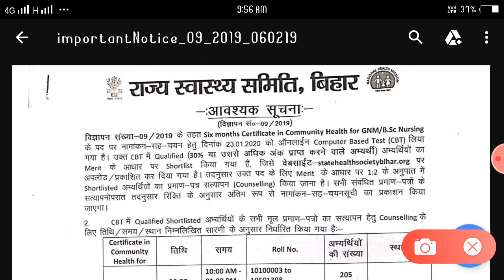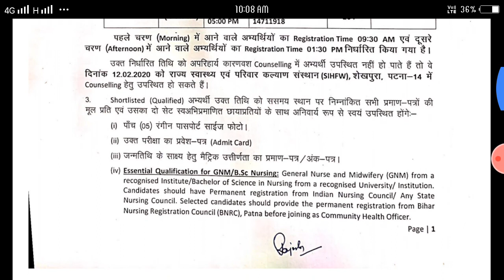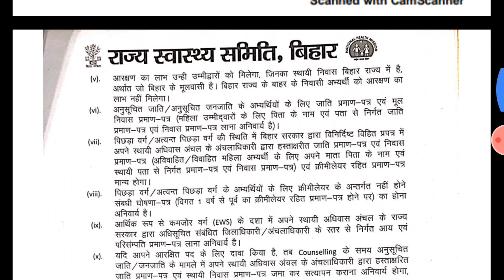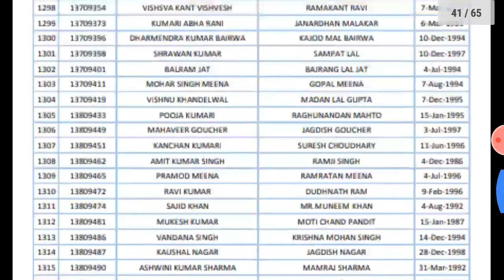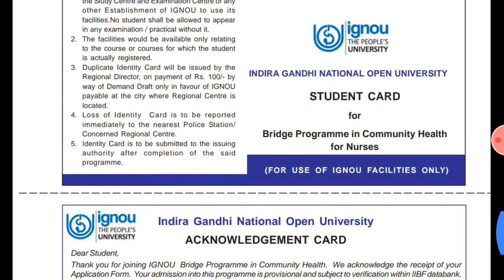Bihar CHO Result Declared 2020/Bihar CHO Documents Verification Full Information /IndianTalent